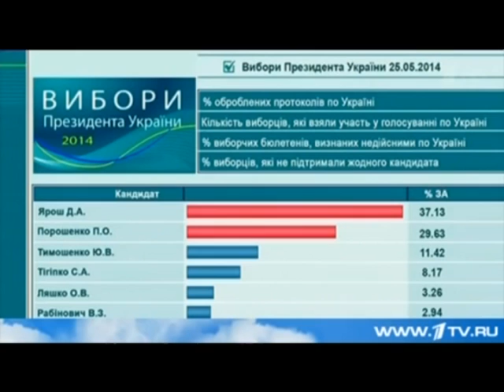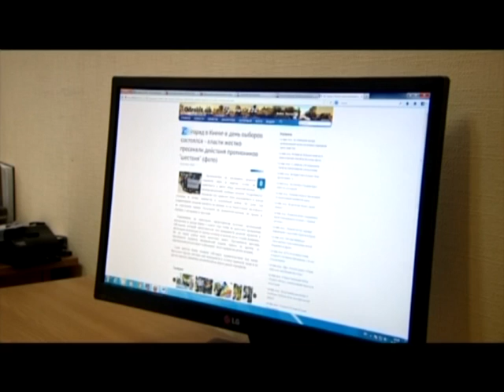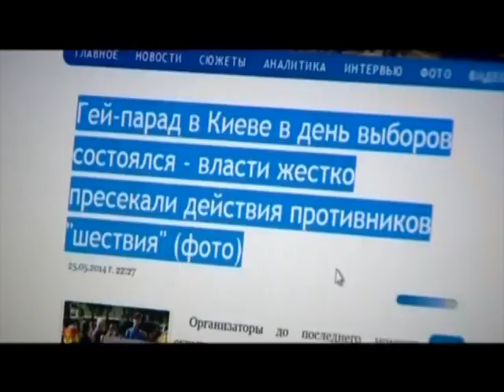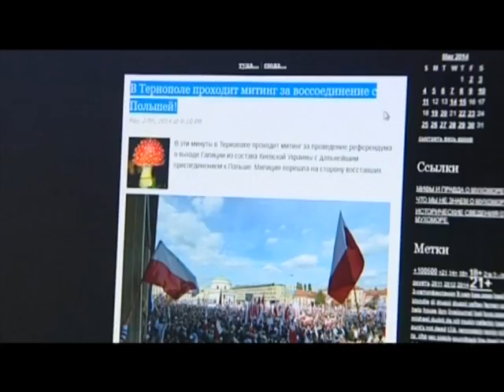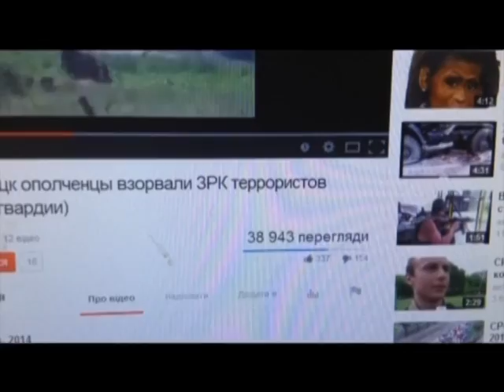Самые нелепые фейки российской пропаганды. Факты недели, 01.06